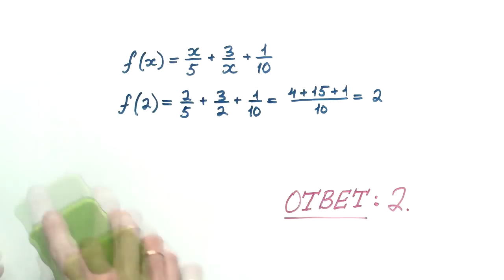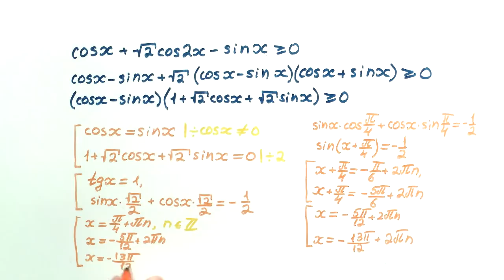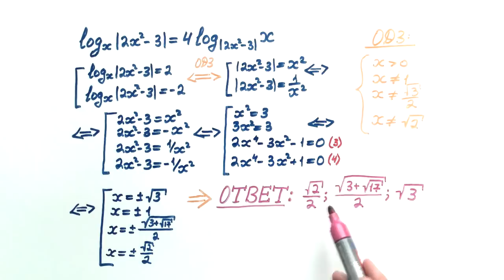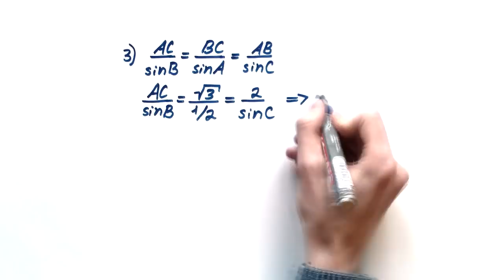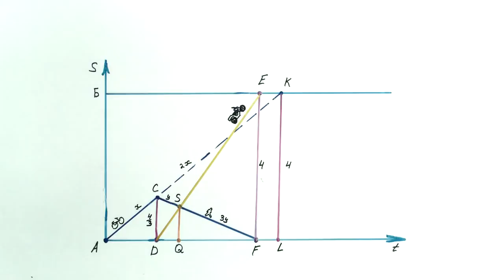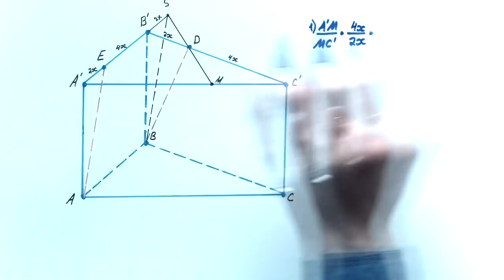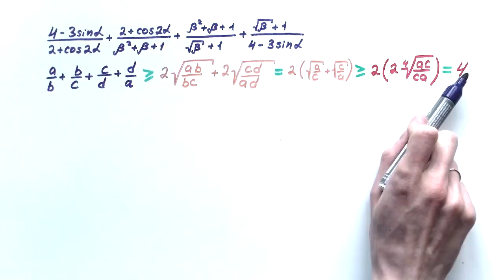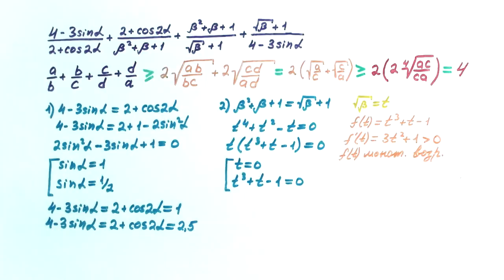#104. ДВИ ПО МАТЕМАТИКЕ В МГУ ЗА 20 МИНУТ! Вариант 2015 года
Разбор задач из вступительного экзамена по математике в МГУ им. М.В. Ломоносова за 2015 год.

0:00 — Вступление
0:25 — 1. Арифметика
0:44 — 2. Квадратное уравнение
1:15 — 3. Тригонометрическое неравенство
4:08 — 4. Логарифмическое уравнение
6:12 — 5. Планиметрия
10:14 — 6. Текстовая задача
11:43 — 7. Стереометрия
16:09 — 8. Нестандартная задача

UPD: на 15:15  оговорки нет: под проекцией и наклонной разумею не отрезки, а прямые. Но сначала более привычное рассуждение. Проведем HK — высоту треугольника AHM'. Тогда AK является ортогональной проекцией наклонной AH на плоскость (ABC). AK⏊BM'  ⇒ AH⏊BM' по теореме о трех перпендикулярах. Но прямая AK и прямая AM' — один и тот же объект, поэтому ортогональной проекцией прямой AH на плоскость (ABC) является прямая AM'.

БОЛЬШЕ КРУТЫХ ЦЕЛЬНЫХ РАЗБОРОВ